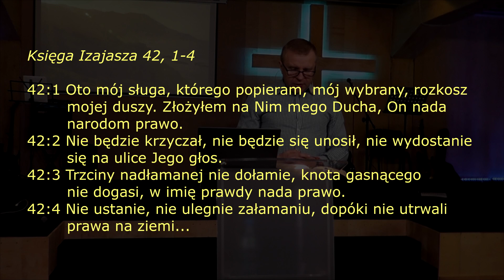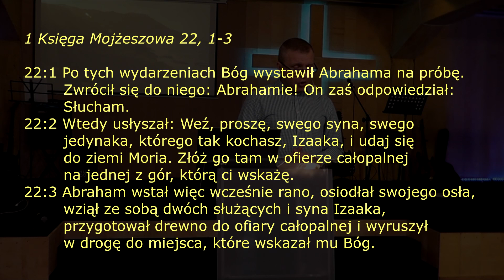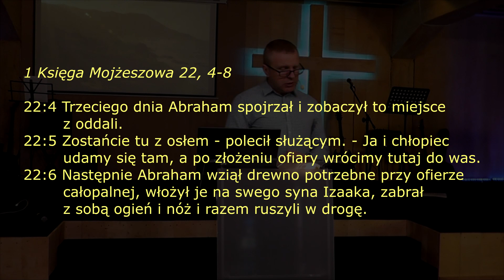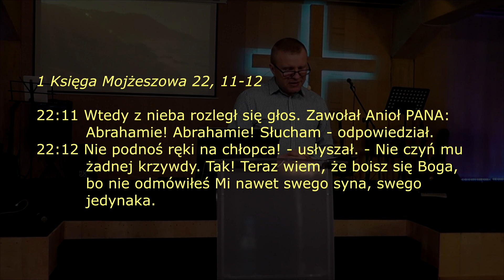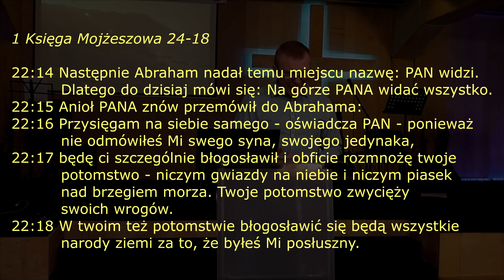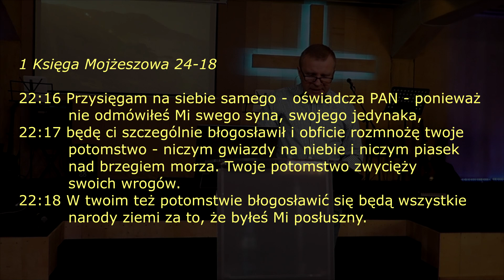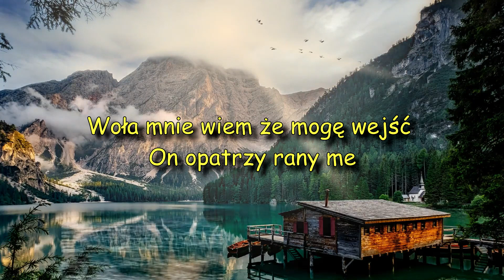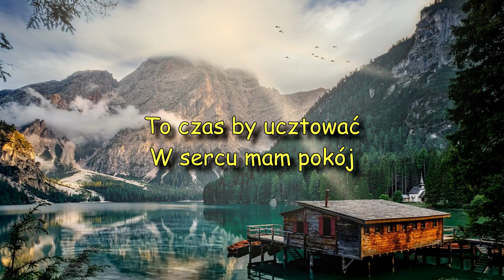Mały pędzelek - Marek Lipski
"Mały pędzelek" - Pastor Marek Lipski.
Kazanie z nabożeństwa z dn. 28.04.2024 r.

Piosenka z uwielbienia:
"Widzę dom"
wyk. "WiaryGodni" / KZ Węgorzewo
oryg. Pieśniopisarze (CSM)